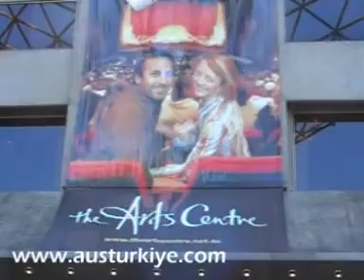victoria art centre austurkiye